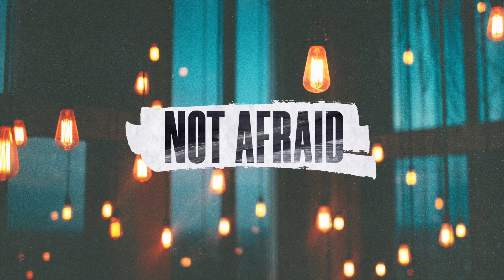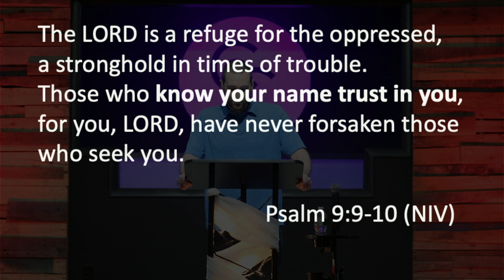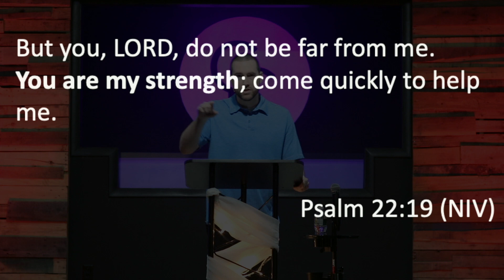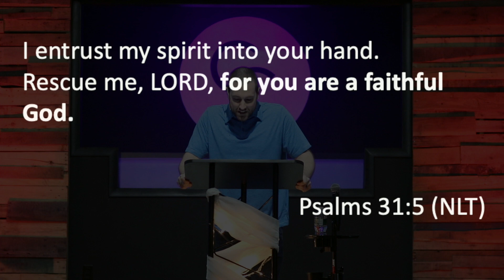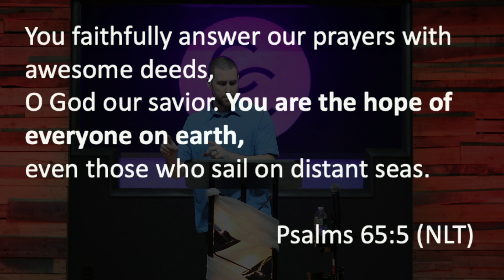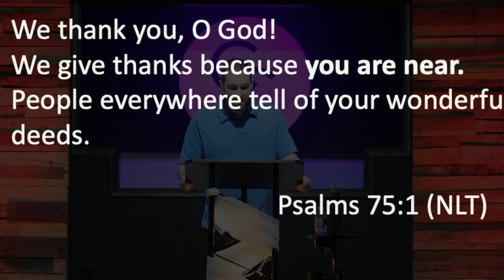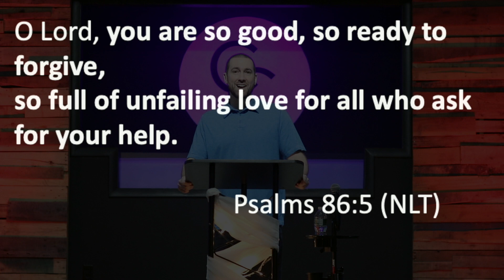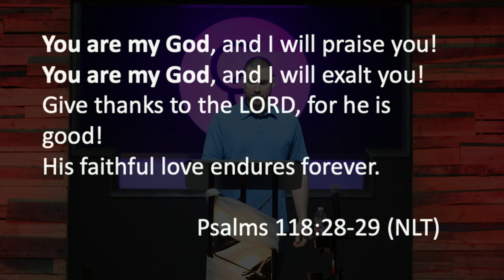Not Afraid - “Anxious, Alone, and Afraid” - Part 2